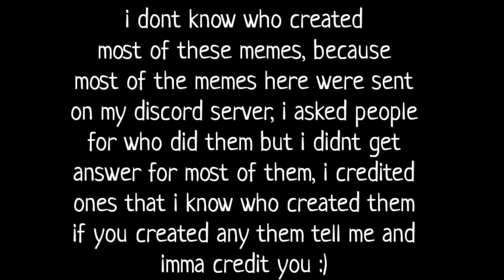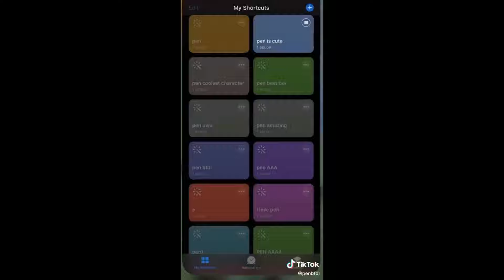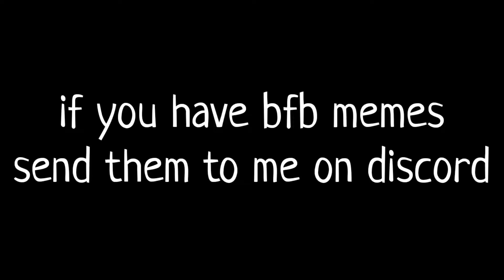BFB memes #1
a few funny memes combined into one video (about bfdi of course.) not much to say, hope you enjoy them! :)

bfb is a show made by Jacknjellify check them out.